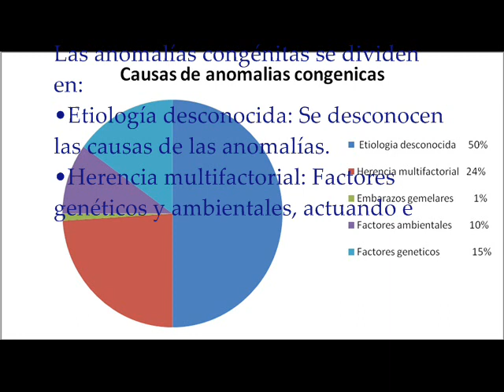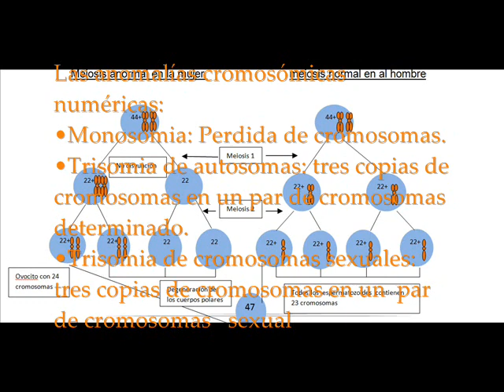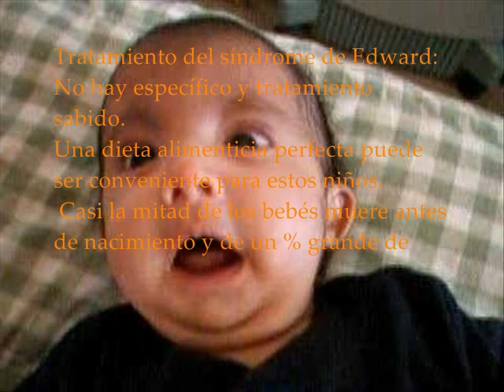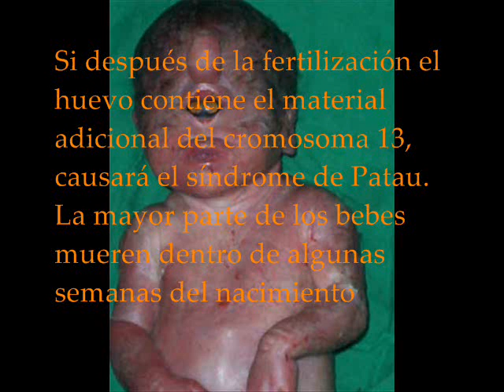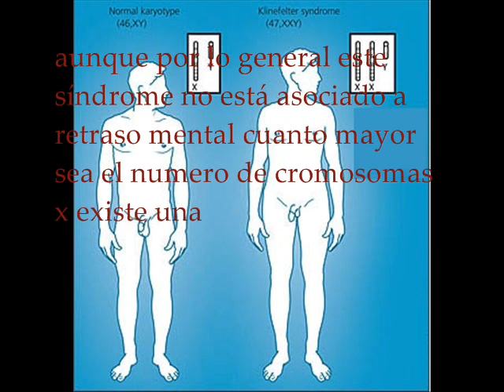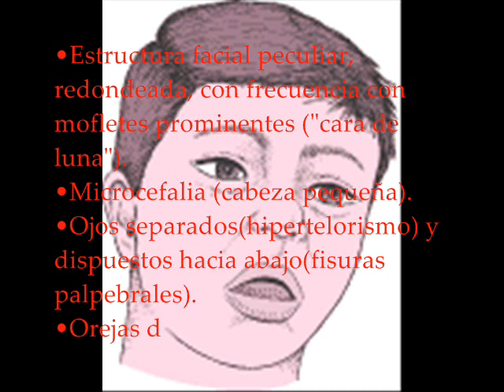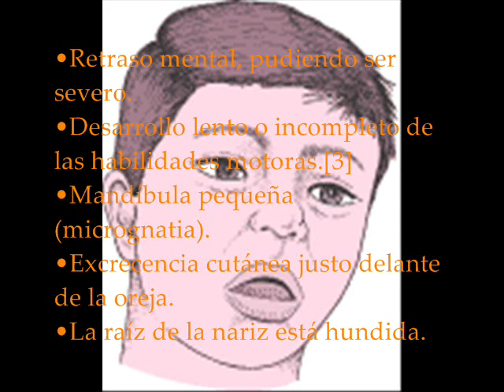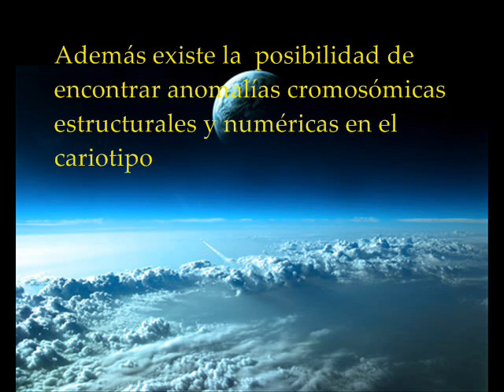PATOLOGIAS GENETICAS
Video desarrollado por alumnos de Primer año de Fonoaudiología, Universidad pedro de Valdivia-sede Concepción, en la asignatura Ciencias de la vida. Alumnos:Tania Monsalves, Caroline Muñoz, Leonor Moya y Victor Reyes